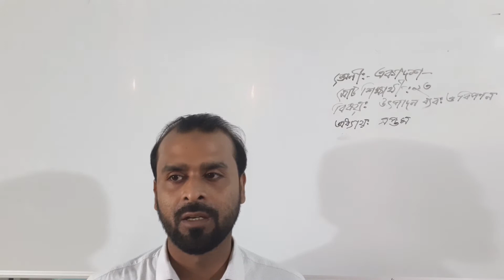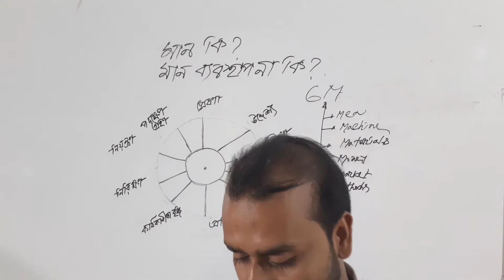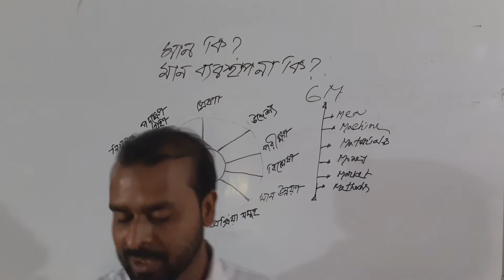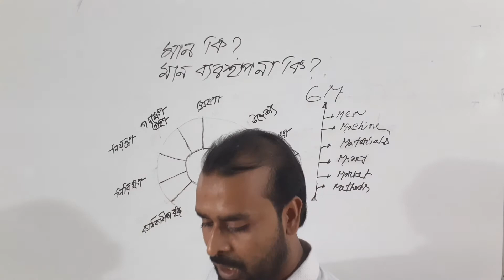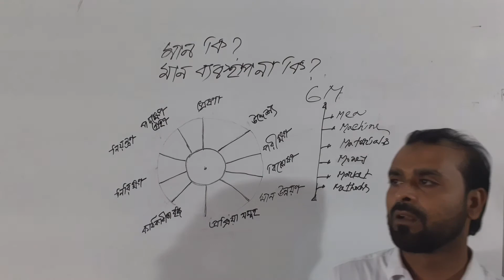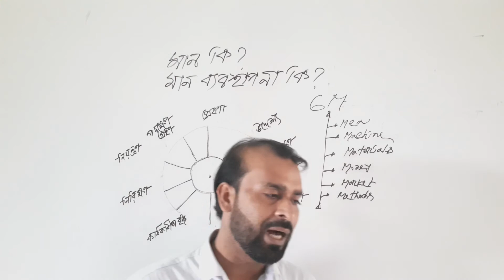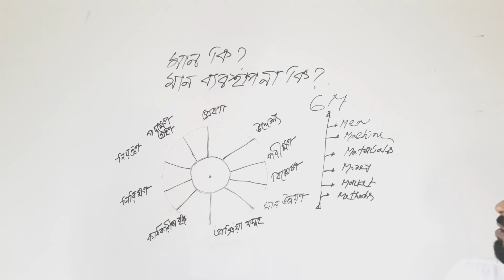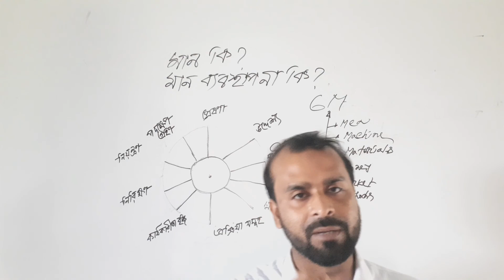উৎপাদন ব্যবস্থাপনা ও বিপণন প্রথম পত্র || সপ্তম অধ্যায় || HSC-2020